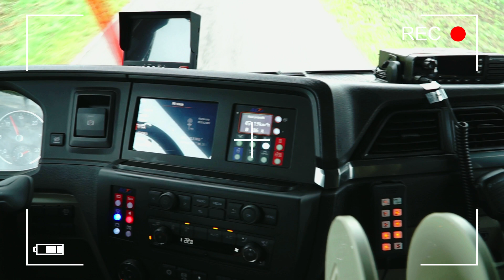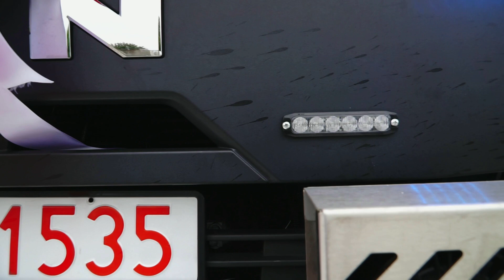OSP Gostkowo 18.09.2021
Przyjazd nowego wozu strażackiego do jednostki OSP.